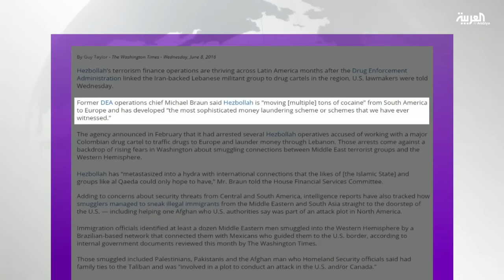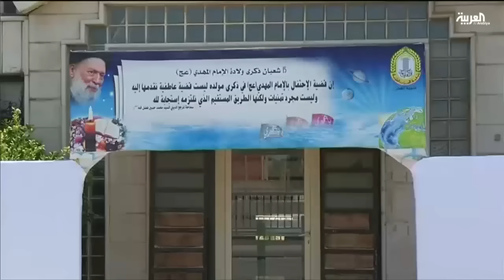إقفال 100 حساباً بنكياً مرتبط بحزب الله